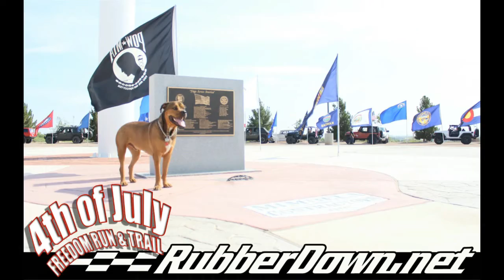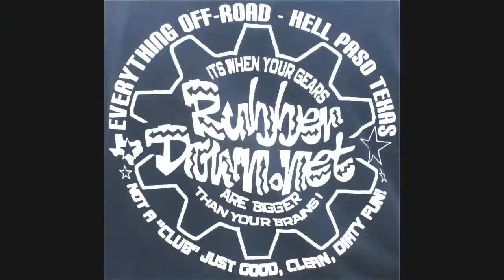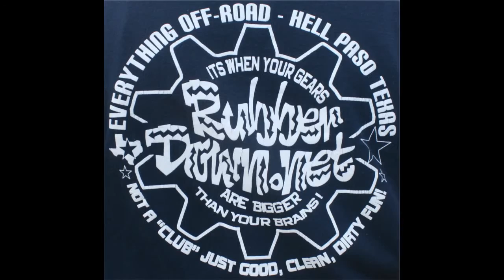RUBBERDOWN 2015 JULY 04 FREEDOM RUNNERS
FREEDOM RUN & TRAIL 2015
‪#‎RUBBERDOWN‬ ‪#‎FREEDOMRUN‬ ‪#‎4thJULY‬ ‪#‎USA‬ ‪#‎AMERICA‬
‪#‎ELPASOTEXAS‬ ‪#‎ELPASOUP‬ ‪#‎ELPASOWHATSUP‬ ‪#‎ELPASO915‬
‪#‎OLDGLORYMEMORIAL‬ ‪#‎ELPASO411‬